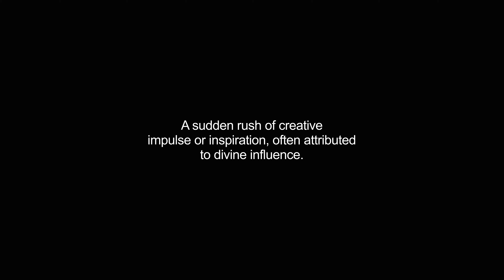afflatus video Dictionary meaning and pronunciation